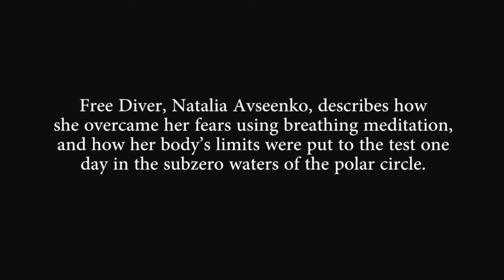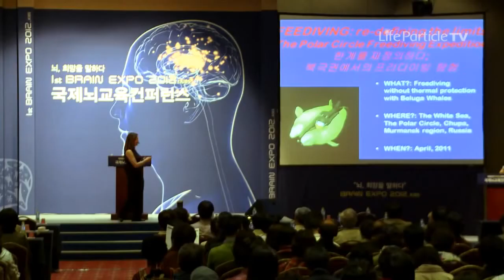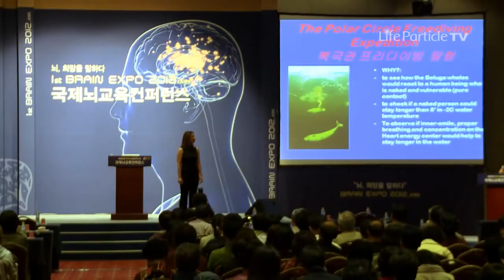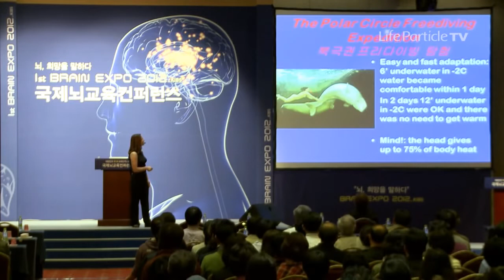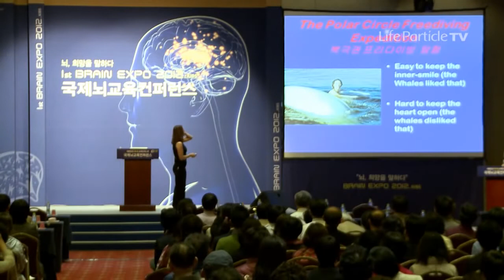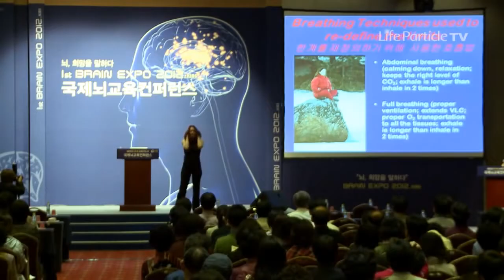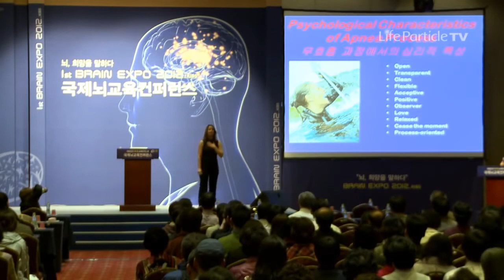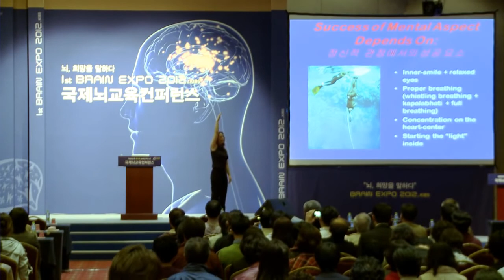Brain Expo Talk on Divine Breath by Natalia Avseenko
Freediver Natalia Avseenko tells us how she overcame her fears and how her body's limits were put to the test one day in the subzero waters of the polar circle. She tells what happened when things started to go wrong, and how she overcame the impossible using breathing meditation. This talk was held at the Brain Expo in South Korea (April 21, 2012).

Cutted and merged by E.M. I only kept the English parts and removed the translator as much as possible. I also merged all original 3 parts to one video.

The documentary where she can be seen diving is called "On The Edge" or "Потолок" More information It can be watched online at